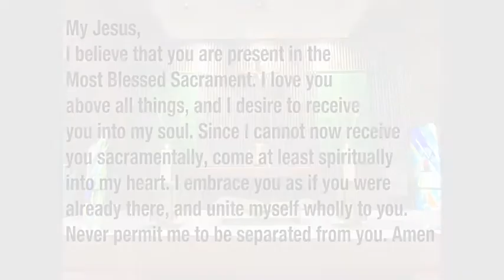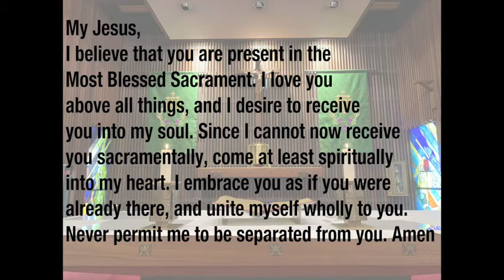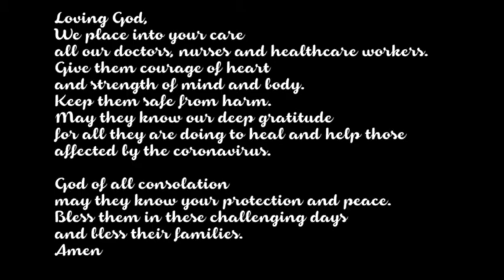St James, Petaluma Mass for Wednesday October 28, 2020